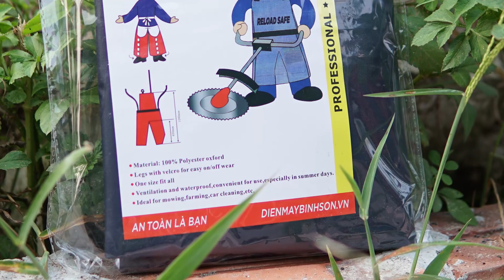Tạp Dề Dùng Khi Vụt Cỏ Bằng Dây Cước Chất Liệu PolyEste Chống Nước Chống Bám Bẩn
Tạp dề làm vườn máy cắt cỏ hiệu quả tuyệt đối chống bụi bẩn, chống bắn cỏ cực sạch tiện dụng cho người tiêu dùng !

Ngoài khả năng chống bụi bẩn do sử dụng chất liệu 100% Poly Este thì tạp dề RELOAD còn có khả năng chống nước ( Như áo mưa ) nên nếu có phát cỏ ướt , cỏ dính nước các bạn cũng hoàn toàn tự tin sử dụng tạp dề RELOAD

Địa chỉ : Cc3 khu đô thị Vânh Canh HUD, Hoài Đức, Hà Nội